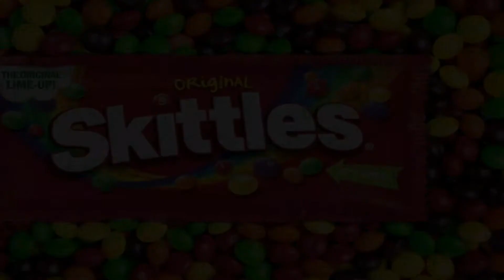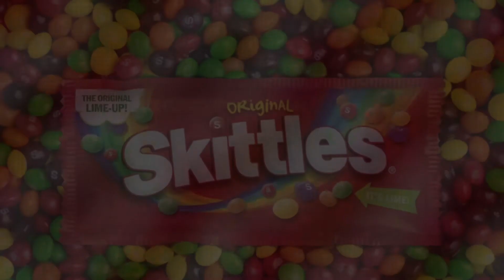EL COMERCIAL MAS RARO DE SKITTLES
Buenas gente, hoy les traigo un comercial un poco raro que salió en el día de las madres del año 2017, los autores de este comercial fue la reconocida marca de dulces skittles